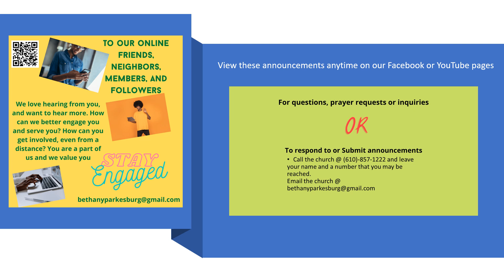bethannounce oct 2024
Announcements for Bethany AME Church Parkesburg October 2024